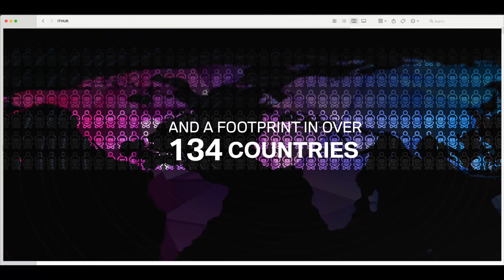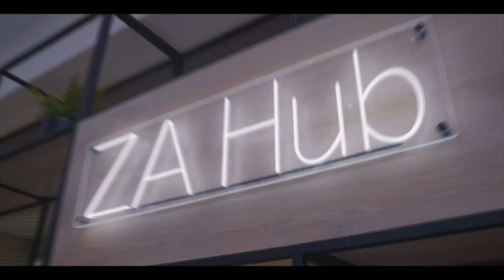Meet the BMW IT Hub 2025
Meet the BMW IT Hub, based in South Africa. We develop and maintain IT Solutions for the BMW Group globally. We support leading edge technologies in addition to legacy systems built on traditional platforms and development languages. Core competence has been established in mainstream development languages and platforms such as SAP, JAVA, C#, Python, AWS, Azure and others.

Our unique positioning and vested interest as an internal partner of the BMW Group ensures transparent and collaborative partnerships, deep insight and adherence to compliance coupled with extensive IT and Business processes knowledge and therefore the ability to offer our BMW customers an unmatched service experience.